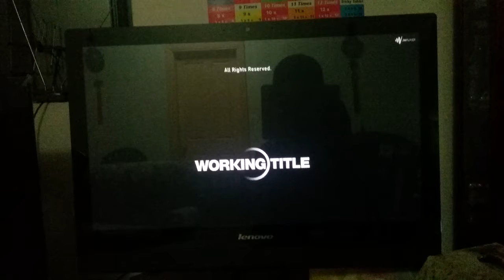Working title (Version 1)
From 2012 of Big miracle